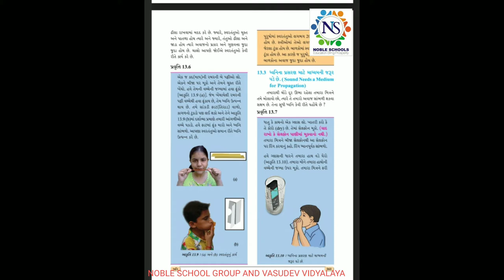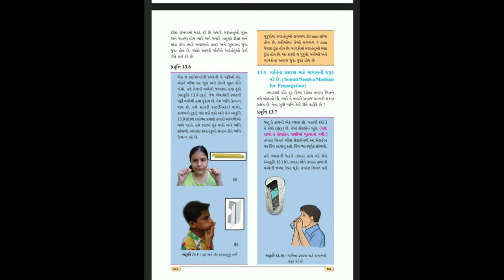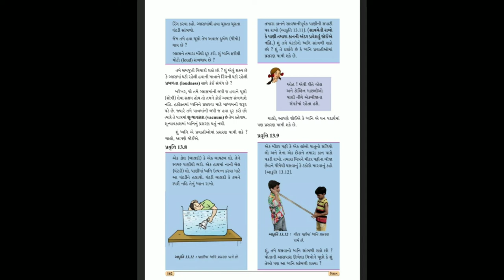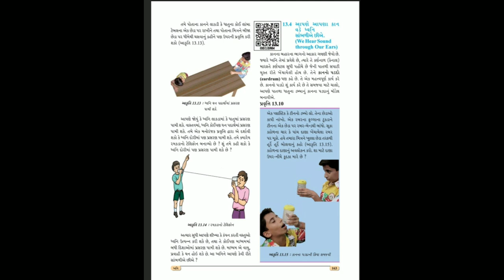Standard - 8 Science Lecture - 6 By Kaushalsir